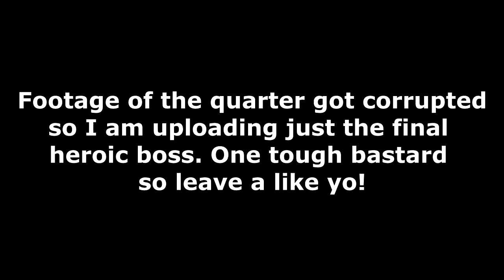Let's beat Hearthstone: Curse of Naxxramas 5th Quarter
Shame about the rest of the quarter but this is the important part. Enjoy!